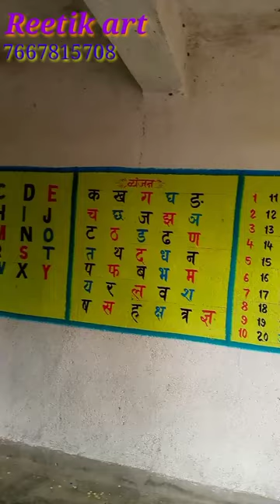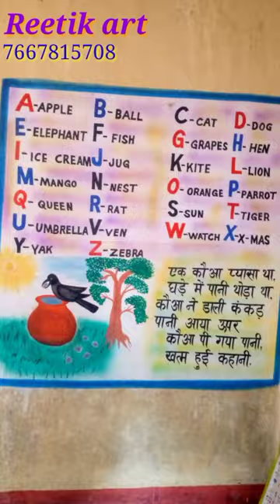anganbari painting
hello friends my reetik Painter

anganbari painting kaisa hai o hame jarur batayen ager kuchh gadbad hai to jarur batayen thaki hum ushe sudhar kar sake thank you